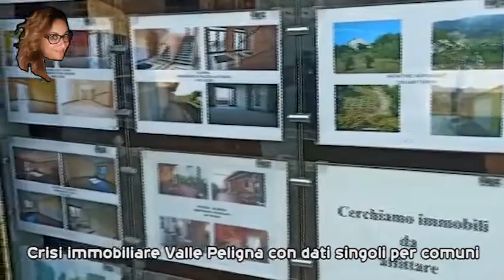GRAN BAZAR PT 9